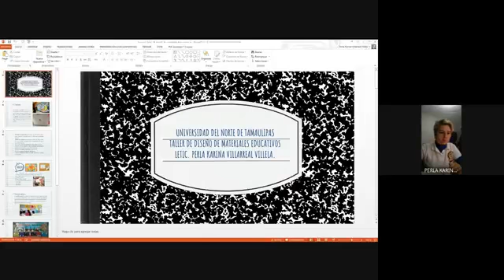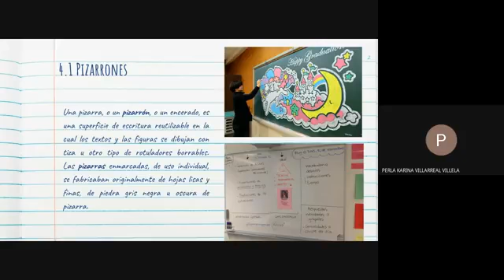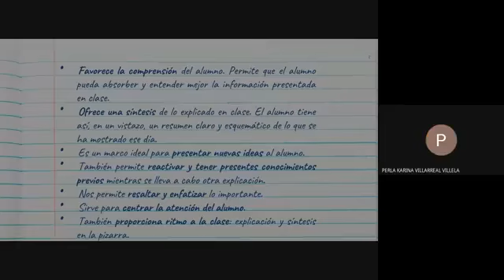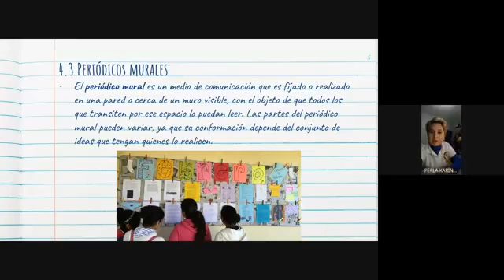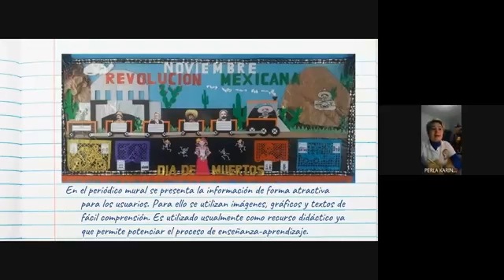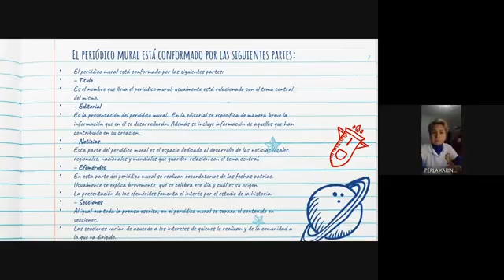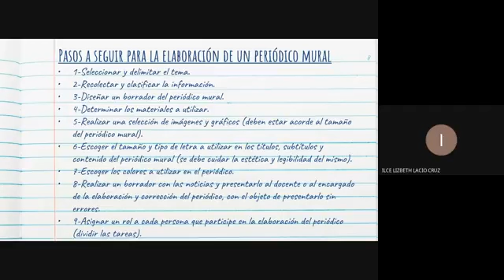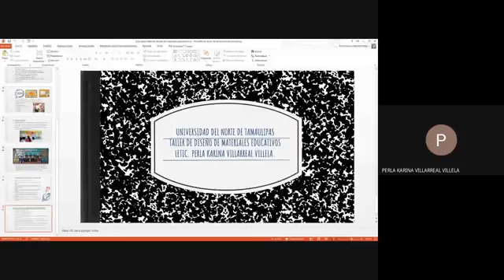8° LETIC ESCOLARIZADO TALLER DE DISEÑO DE MATERIALES EDUCATIVOS S2 LUNES 11/01/2021